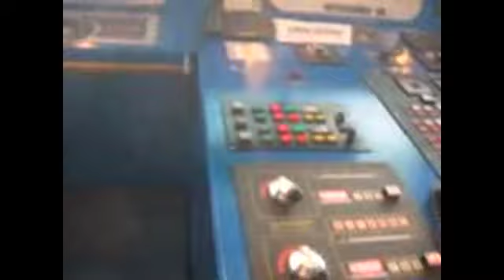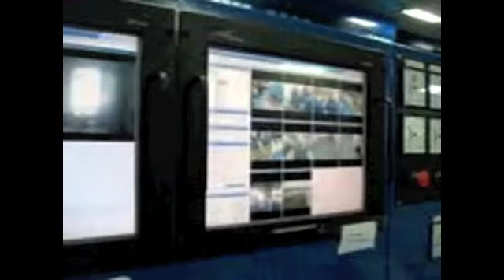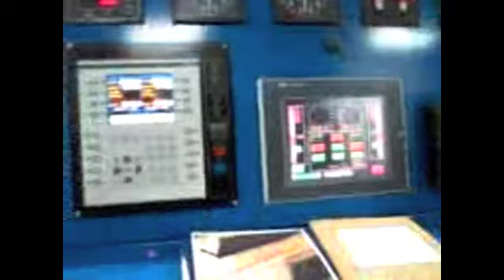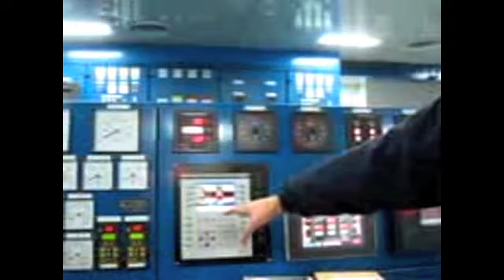Liveboat diretta dalla nave - intervista Cruise Barcelona di Grimaldi Lines